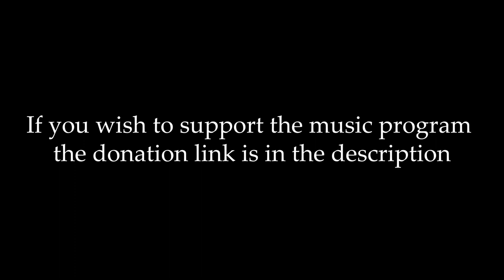Gleneagle Secondary Spring Concert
Tune in and enjoy this wonderful Spring Concert.
Featuring:
Concert Choir
Vocal Jazz
Jazz Band